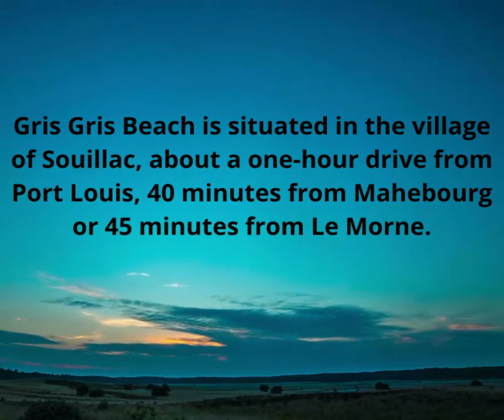Gris Gris Mauritius By Kamlesh Bonomaully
Gris  Gris is a very beautiful place in Mauritius. It is also a hotspot for Tourists all around the World.